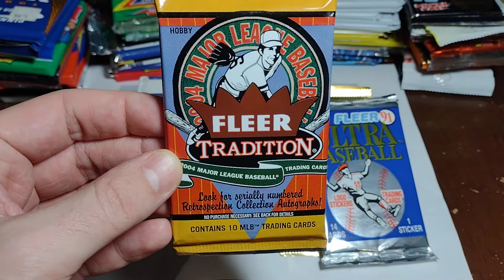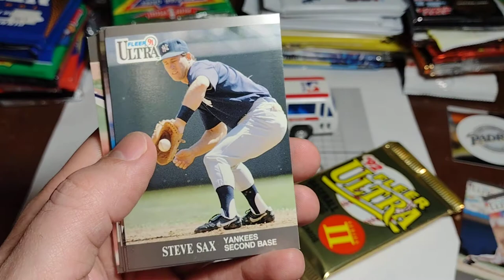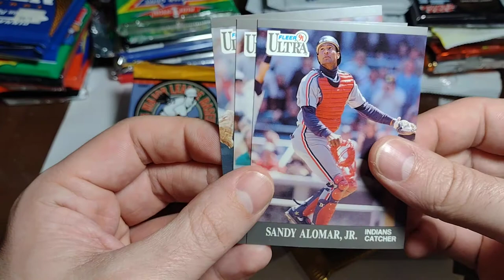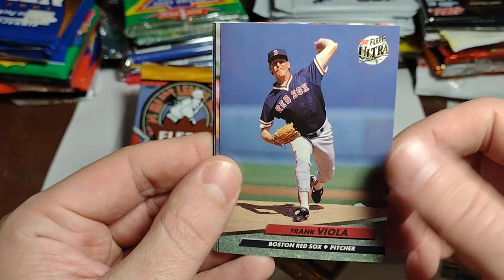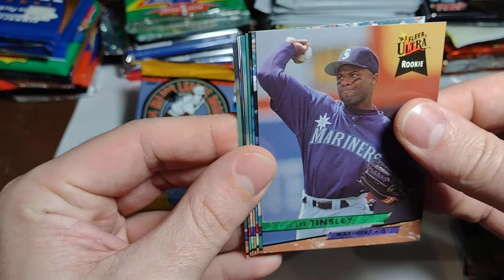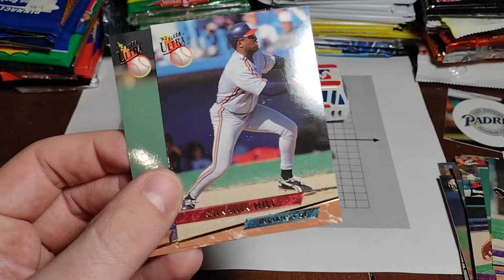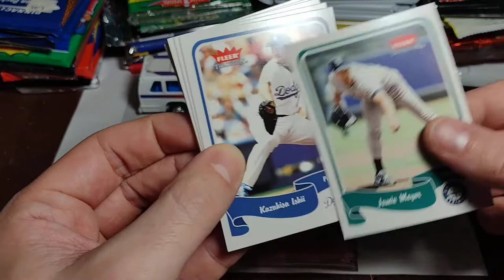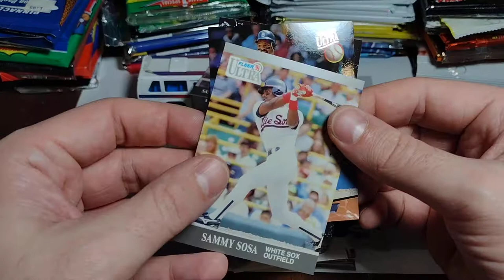'04 Fleer Tradition + 3x Ultra from the early '90's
Today, we warm ourselves up with some early 90's Fleer Ultra, before having the main even of a 2004 Fleer Tradition Hobby Pack.